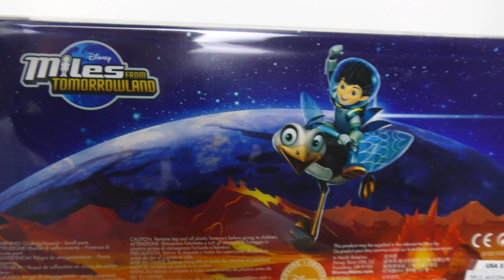tomorrowland toys toyss